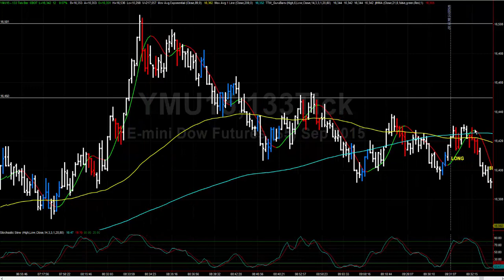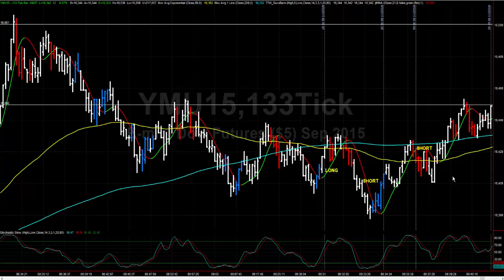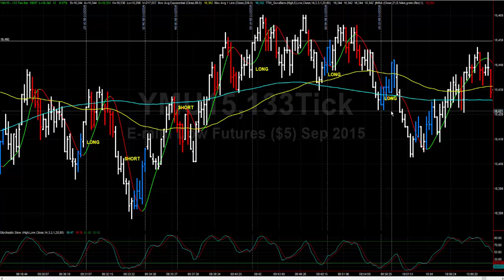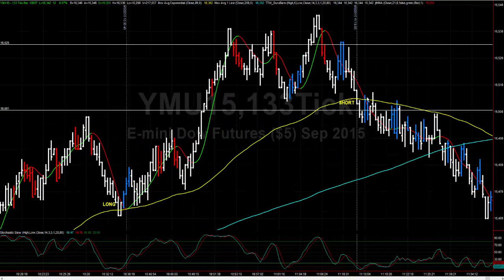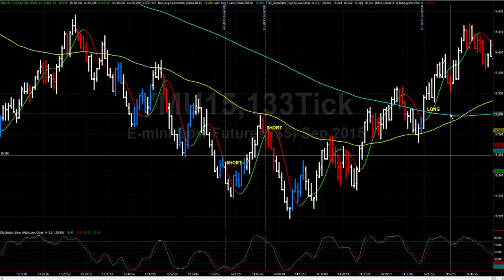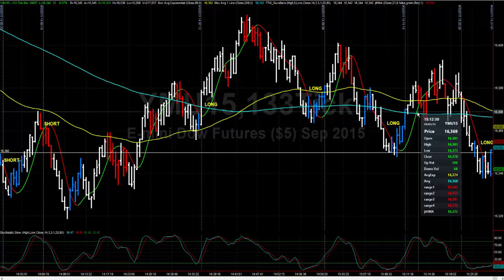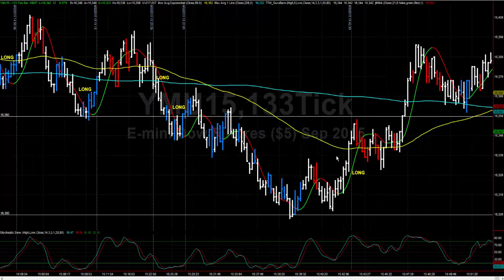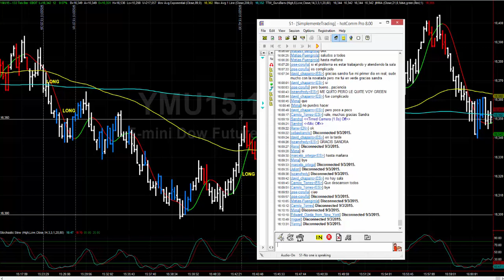Sandra Bellizzi Trading en vivo, 13 trades 4 stops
@SandraBellizzi A diario subimos un vídeo con los trades realizados en nuestra sala de trading operando el mini Dow Jones future
Brindamos la entrada, el stop y los targets en vivo en tiempo real.